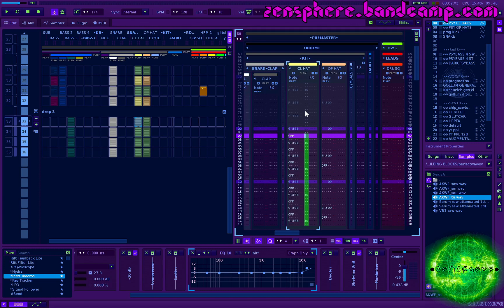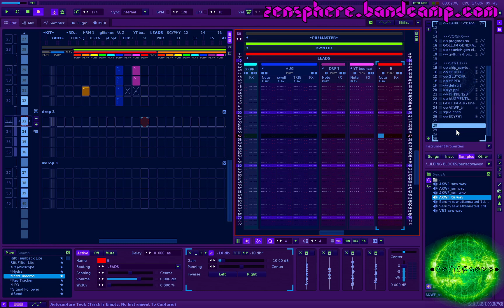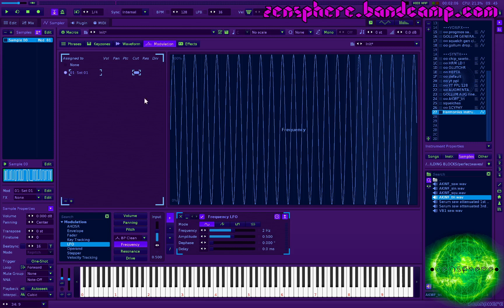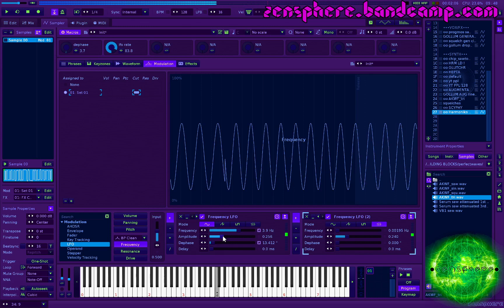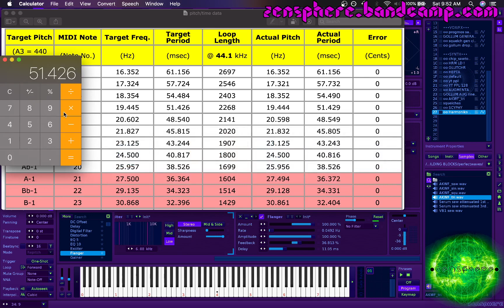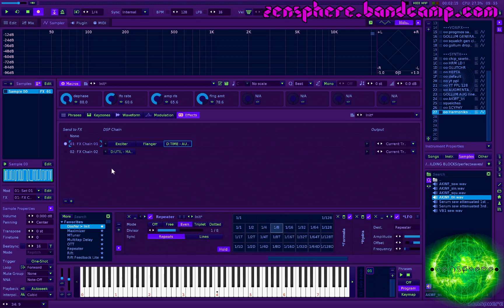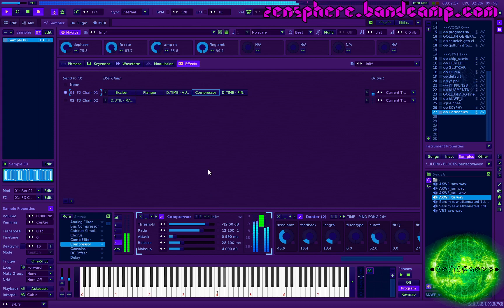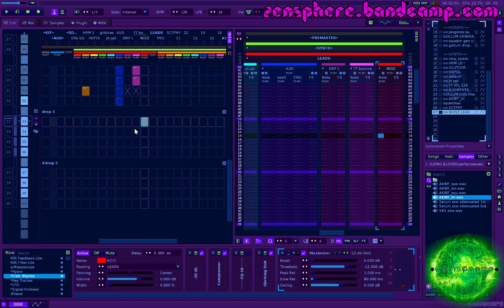Production and sound design session in RENOISE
Drop arrangement and Noise lead sound design in a Renoise dark prog psytrance track